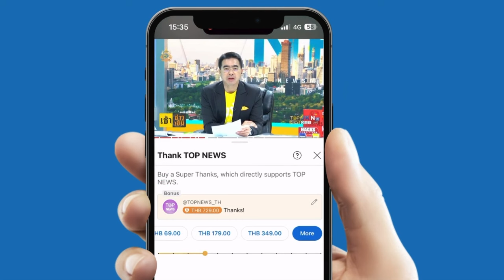ทัวร์ลงเก้อ "อนุทิน" เบรคชาวเน็ตใจเย็น แจงจับมือกัมพูชาผลักดันวัฒนธรรมซอฟต์พาวเวอร์